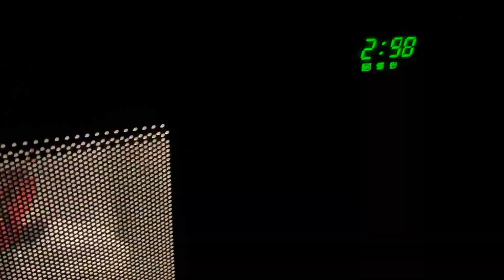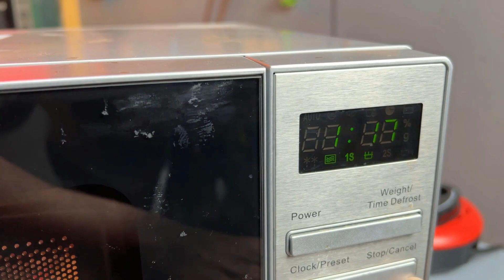تجارب ممتعة : طباعة التيشيرت بالدوريتوس داخل الفرن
ماتنساوش الإشتراك في القناة